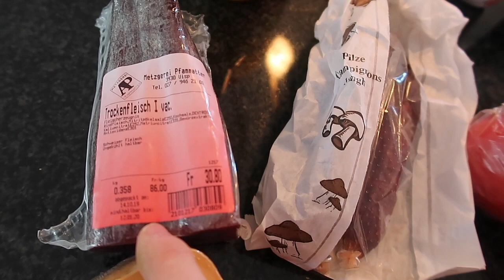Daily Vlog familyfirst | Schweiz Food Haul | Rückreise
Ihr Lieben,

Ein neuerFamily Vlog für euch ❤️

Jana, Andrey, Liana und Mia

Ihr möchtet uns etwas schicken? Unsere Packstation:

Jana Hartmann
77955 Ettenheim
KONTAKT FÜR GESCHÄFTLICHE ANFRAGEN: